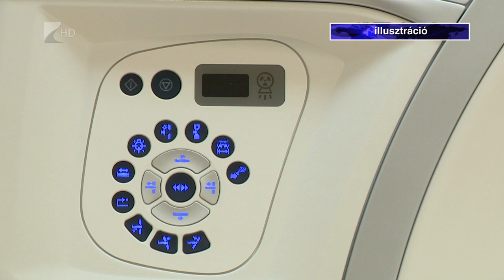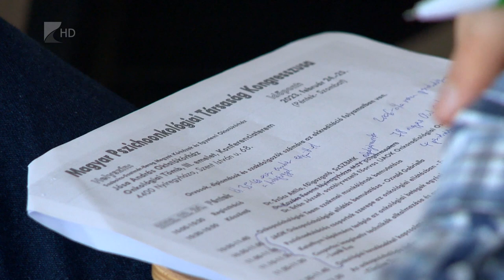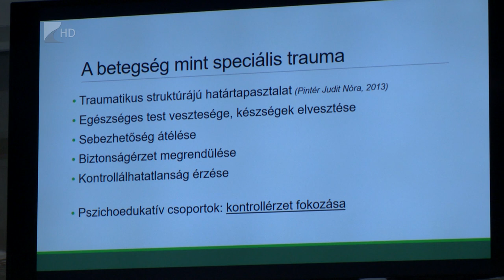Pszichoonkológia konferencia Nyíregyházán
Jeles évfordulóra emlékeztek a minap a Jósa András Kórházban. 15 évvel ezelőtt kezdték el a daganatos betegek pszichológiai ellátását az intézményben. Az elmúlt 10 évben részben közreműködésükkel érték el, hogy évente százzal kevesebben halnak meg daganatos betegségekben.